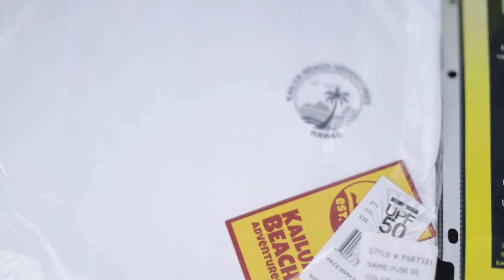Kailua Beach Cleanup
Highlights from Harleeʻs 1st Organized Beach Cleanup. Partnered with Rubber Ducky Sunscreen (100% Natural Ingredients, Reef Safe, Hypoallergenic), Kailua Beach Adventures, Manoa Reclaimed, 808 Cleanups.